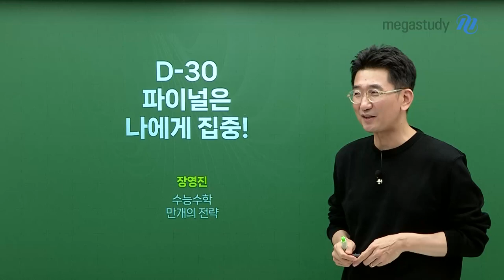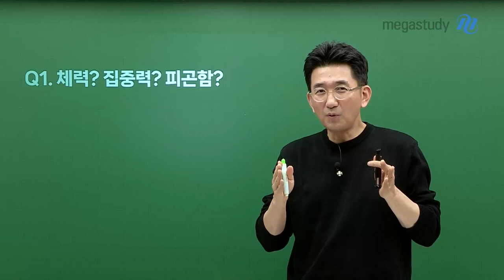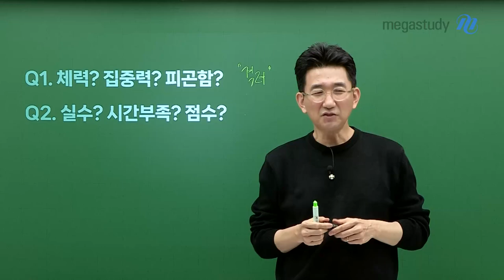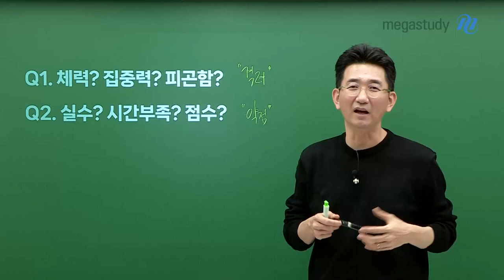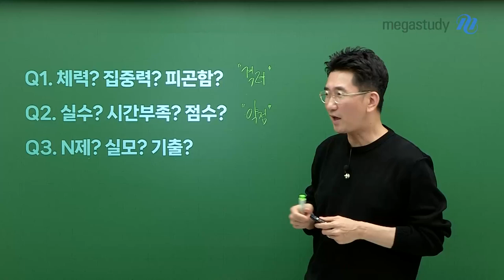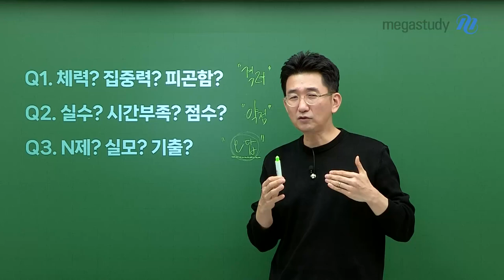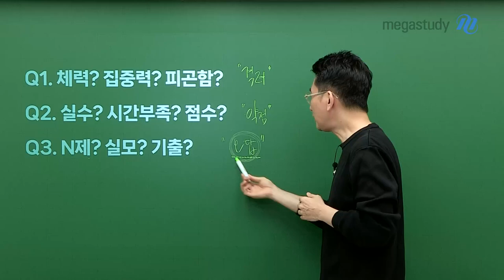[메가스터디] 수학 장영진쌤 - D-30 파이널은 나에게 집중!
D-30 수능이 얼마남지 않았습니다.
여러분에게 3가지 질문을 드립니다.

Q1. 체력? 집중력? 피곤함?
Q2. 실수? 시간부족? 점수?
Q3. N제, 실모? 기출?

자문자답해보며, 나에게 집중해보는 시간을 가져보시길 바랍니다.